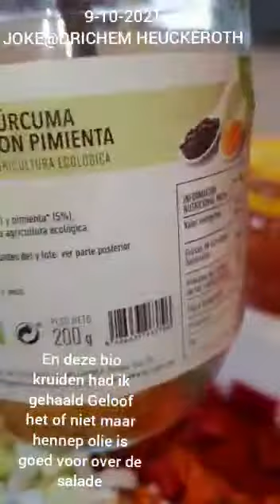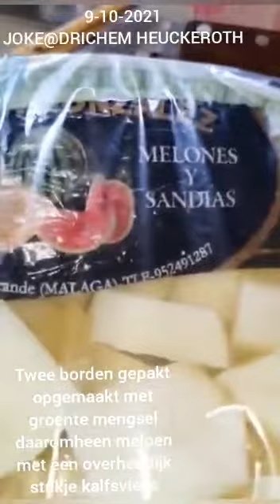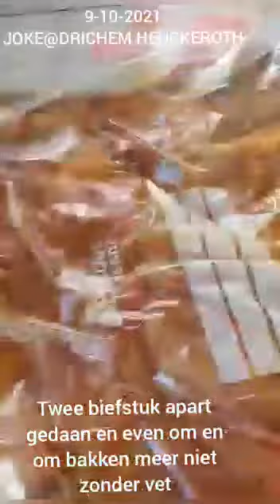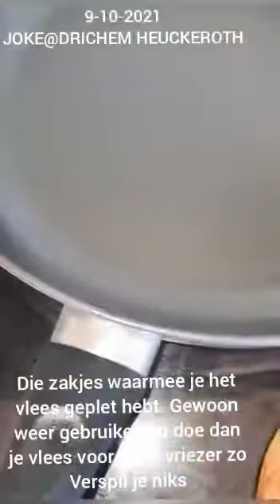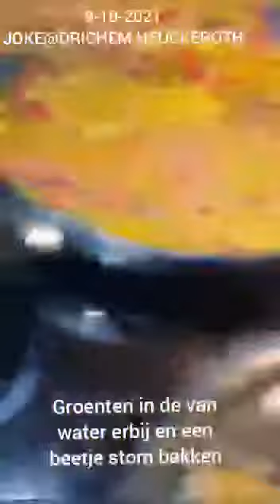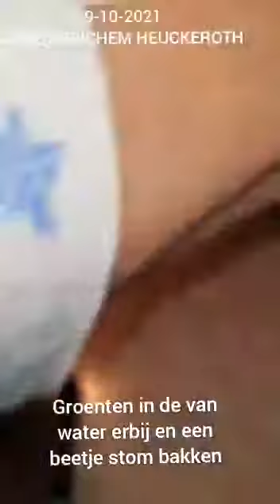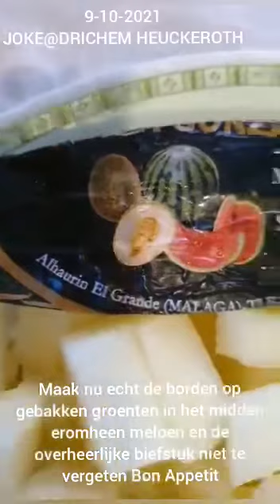bio roerbakgroenten. met kalfs biefstuk♡Bonapetit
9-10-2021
Joke@drichem Heuckeroth

     VANDAAG ATEN WIJ
ROERBAKGROENTEN MET
       KALFSBIEFSTUK
Laten wij beginnen  snij u groente na keuze. doe daar in uw bio kruiden, met een snufje zout erbij. knoflook, en gember. roerbak deze met een heel klein beetje olie. blijf steets een beetje water toevoegen. totdat deze gaar is.. Doe u kalfsbiefstuk pletten. totdat deze nog malser wordt. smeer in met u eigen mengsel. van kruiden, en specerijen. het heeft niet lang nodig. even om en om bakken.
in zijn eigen vet
Bonapetit van Rinus en mie joke@H